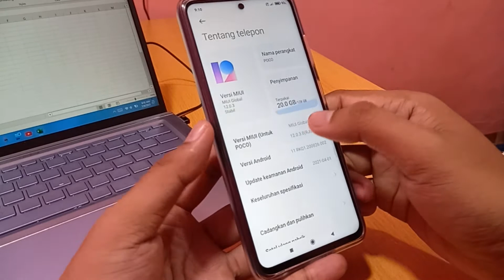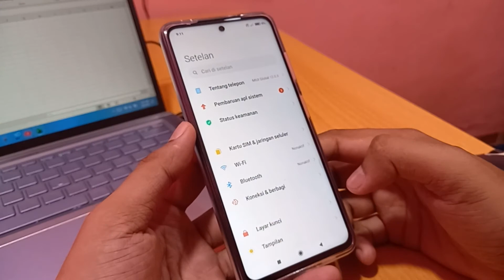Cara mengaktifkan opsi pengembang poco m3 pro 5G